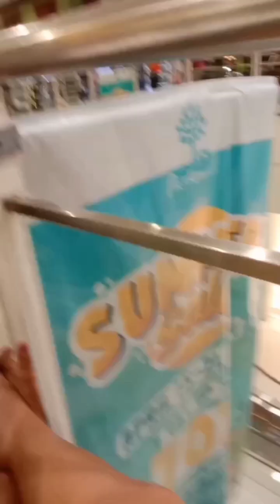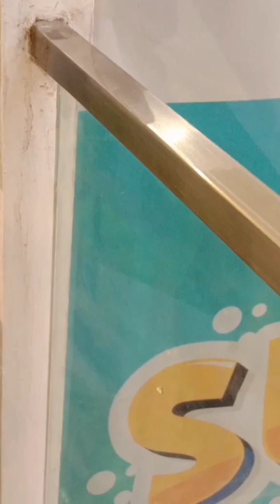OUR KIND OF SUNDAY ❤️